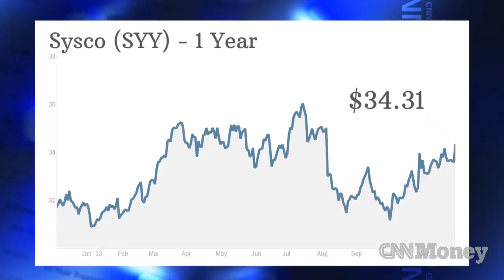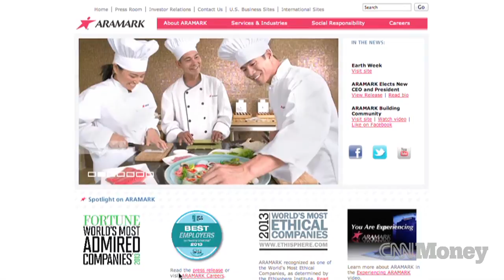Hungry investors eat up Sysco. Not Cisco.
Although food distributor Sysco has lagged the broader market this year, shares soared Monday after it agreed to buy rival U.S. Foods from private equity firms.